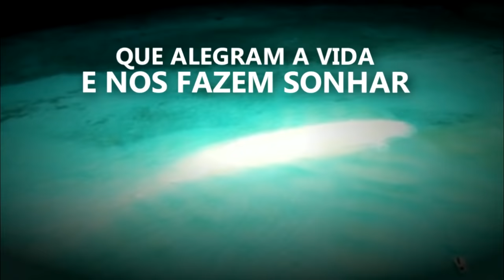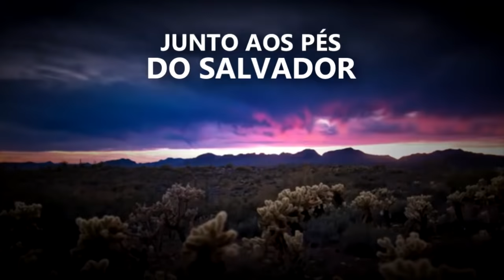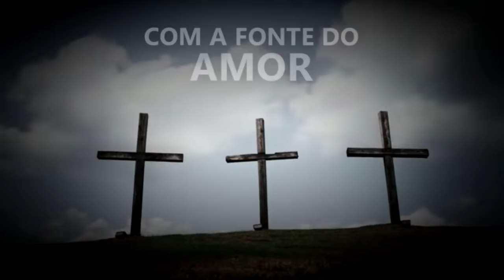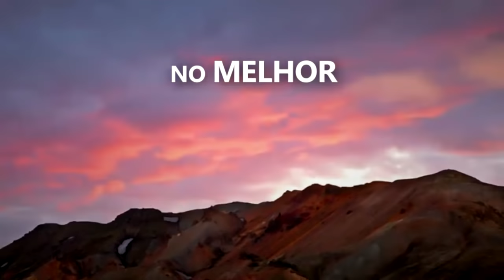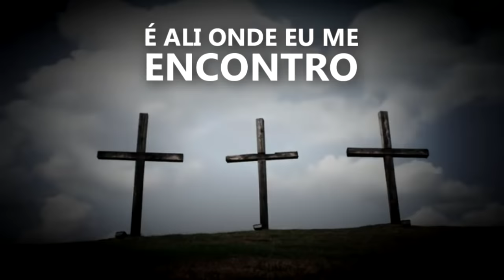O MELHOR LUGAR DO MUNDO | CD JOVEM | MENOS UM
Quer NOVAS Músicas?

No mundo ainda existem belezas que alegram a vida e nos fazem sonhar.
Recantos felizes da natureza, onde qualquer ser humano gostaria de estar.
Mas de todos os lugares o mais bonito e inspirador
É onde fico em oração junto aos pés do Salvador

O melhor lugar do mundo é aos pés do salvador,
É ali onde a esperança traz alívio ao sofredor.
É ali onde eu me encontro com a fonte do amor.

Sonhamos com casas que tenham conforto, talvez numa encosta com vista pro mar.
Mas as maravilhas não fazem sentido se Cristo não está em primeiro lugar
Ao sentir a paz de Deus, o seu poder e amor profundo
Eu posso estar onde for, estou feliz por me encontrar no melhor lugar do mundo...

É ali onde eu me encotro com a fonte do amor